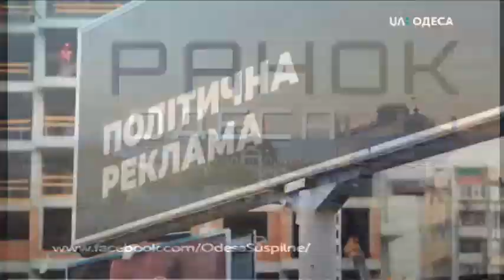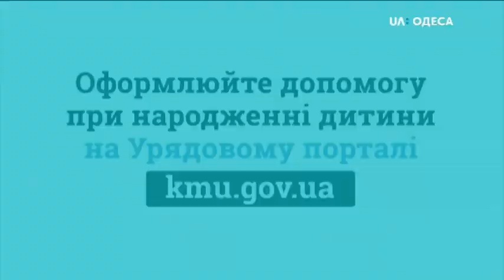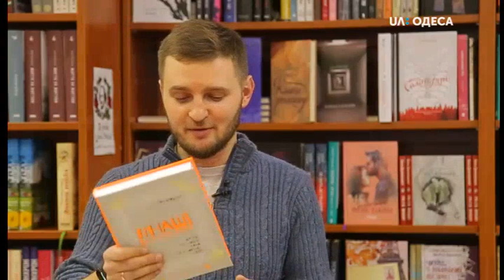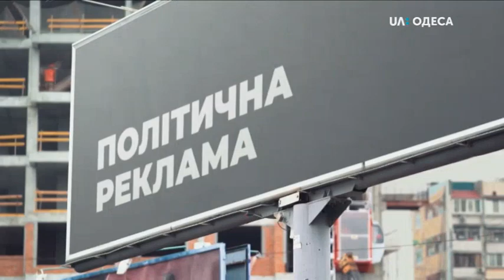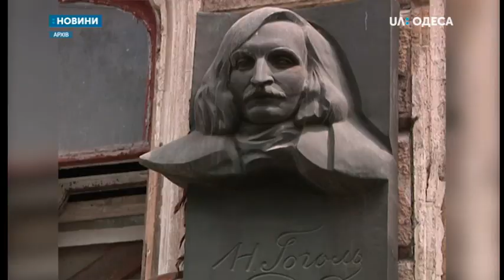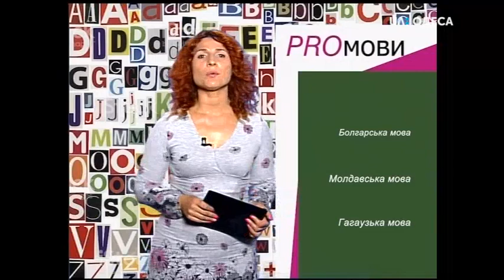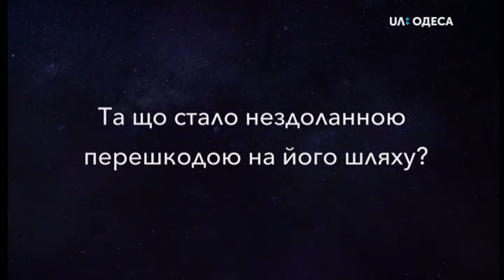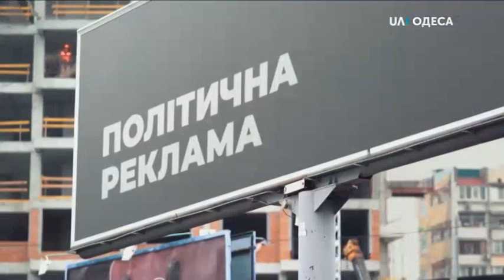"Ранок" Про життя в стилі еко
Сьогодні разом з екоактивісткою Катериною Гречко поговоримо про життя в стилі еко і дізнаємося, чи здатні ми долучитися до такої ініціативи Green Drinks | образ жизни в стиле «эко»

А ще до нас завітають учасники виставки Вразливий стан – виставка SWAP: UK/Ukraine 2018 в Одесі - художниці Анна Кахіані, Вікторія Миронюк та куратор виставки, представник Британської Ради в Україні Ілля Заболотний, які розкажуть, про найнесподіваніші експонати та чому саме Одеса прийматиме міжнародних гостей.

Ближче до 9-ої у нашій студії з’явиться учасник тревел-фільму «Людина з табуретом» в Одесі. Прем’єрний показ. Микола Базаркін, який поділиться розповідями про подорожі та розкаже про знайомство з автором ідеї фільму українським режисером Леонідом Кантером. Предпрем’єрний показ стрічки «Людина з табуретом» відбудеться в Одесі 24 лютого.